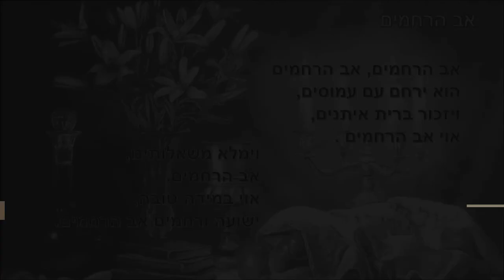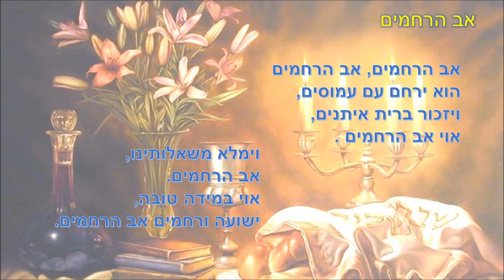אב הרחמים שוואקי הוא ירחם עם עמוסים av harachamim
השיר אב הרחמים (שוואקי), לקוח מהתפילה, זה קטע תפילה הנהוג לומר בזמן הולכת ספר התורה, הקטע כולו:
אָב הָרַחֲמִים. הוּא יְרַחֵם עַם עֲמוּסִים וְיִזְכּור בְּרִית אֵיתָנִים. וְיַצִּיל נַפְשׁותֵינוּ מִן הַשָּׁעות הָרָעות. וְיִגְעַר בְּיֵצֶר הָרָע מִן הַנְּשוּאִים. וְיָחון אותָנוּ לִפְלֵיטַת עולָמִים. וִימַלֵּא מִשְׁאֲלותֵינוּ בְּמִדָּה טובָה יְשׁוּעָה וְרַחֲמִים:

מילות השיר:
אָב הָרַחֲמִים. הוּא יְרַחֵם עַם עֲמוּסִים,
 וְיִזְכּור בְּרִית אֵיתָנִים.

וִימַלֵּא מִשְׁאֲלותֵינוּ, אָב הָרַחֲמִים,
בְּמִדָּה טובָה, יְשׁוּעָה וְרַחֲמִים.